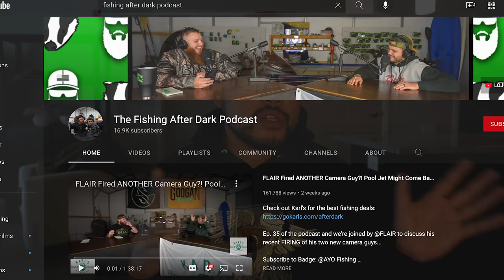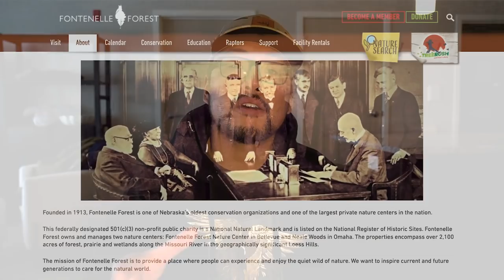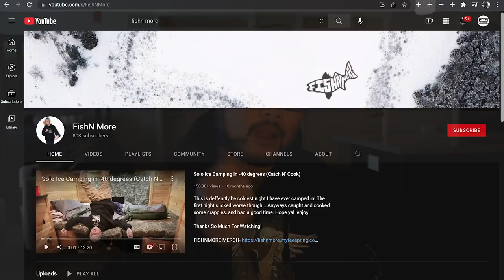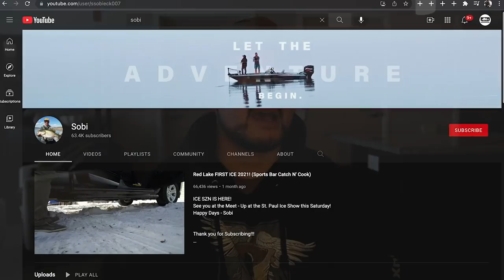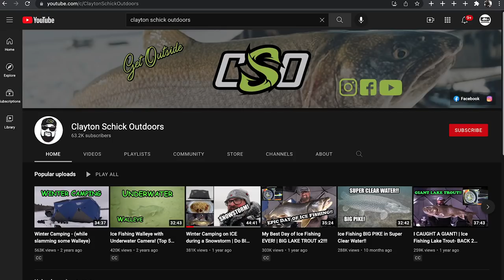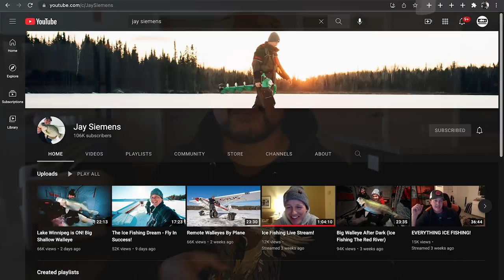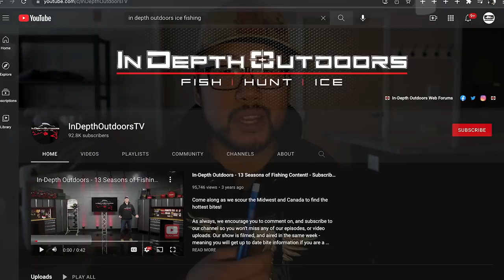Ranking The Top 10 Ice Fishing YouTube Channels! (CONTROVERSIAL)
I am so excited to announce that Fontelle Forest is one of the 40 grant winners! Huge Congrats to them and shoutout to Mountain Dew for making the outdoors a better place!

Welp here we go! What is your top 10 list?!?